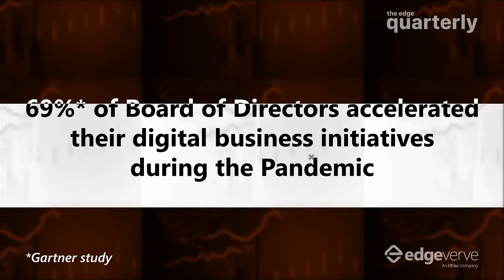Reenergize your business with Intelligent Automation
Digitization isn’t just an industry buzzword. Today, it is one of the essential business processes that leverage AI & Automation strategically to unlock unlimited possibilities. Intelligent Technologies and digital platforms can save time, money, and effort for any business.

Read this article by our CEO Sateesh Seetharamiah to know how AI and automation drive businesses to become Intelligent Enterprises.

EdgeVerve
EdgeVerve Systems Limited, a wholly-owned subsidiary of Infosys, is a global leader in developing digital platforms, assisting clients to unlock unlimited possibilities in their digital transformation journey.

Our purpose is to inspire enterprises with the power of digital platforms, thereby enabling our clients to innovate on business models, drive game-changing efficiency and amplify human potential. Our platforms portfolio across Automation (AssistEdge), Document AI (XtractEdge), and Supply Chain (TradeEdge) helps inspire global enterprises to discover & automate processes, digitize & structure unstructured data and unlock the power of the network by integrating value chain partners.

EdgeVerve, with a deep-rooted entrepreneurial culture, our innovations are helping global corporations across financial services, insurance, retail, consumer & packaged goods, life sciences, manufacturing telecom and utilities, and more. to know more.
EdgeVerve. Possibilities Unlimited.